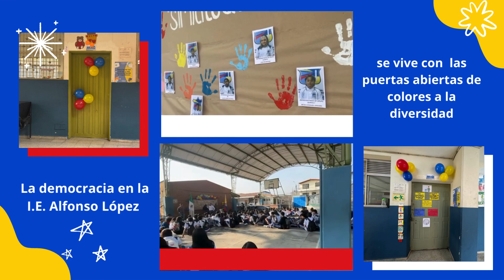Día de la democracia